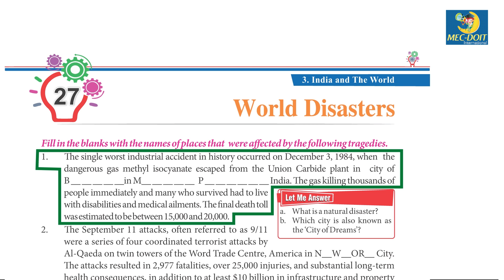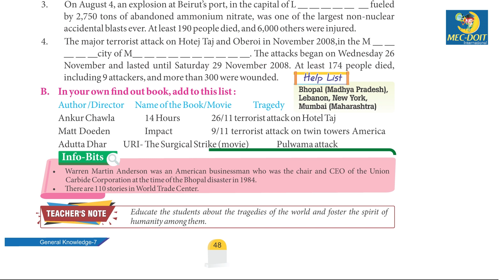Mec-Doit GK Class 7 Chapter - 27 World Disasters